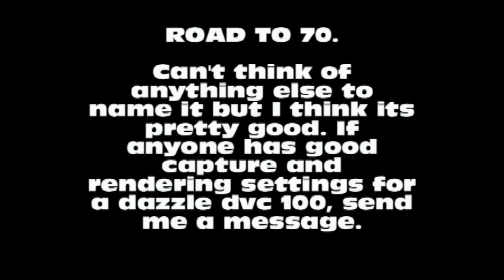Mw2- Road to 70- Update.